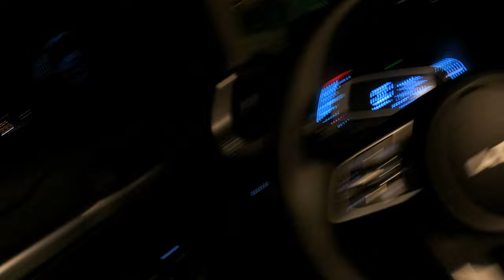Kia sonet 2023 POV Night Drive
Performance
Dive Into Stunning Performance
Smartstream Powertrain
Intelligent Variable Transmission (IVT)
Multi Terrain Control
Drive Modes Selection System (Eco/Normal/Sport)
Equipped with the next-generation powertrain ‘Smartstream’, Kia Sonet presents an optimized structure with its improved combustion efficiency and combining elemental technologies for synergy.

Convenience
Class Matters, Bottom To Top
USB Chargers (Front Console, 2nd Row)
2nd Row Rear Airvent
Cruise Control (CC)
The standard front and rear USB charging option gives easy charging access to both front and rear passengers.

Safety
Your Safety Is Our Priority
Front and Rear Parking Sensor
Vehicle Stability Management (VSM)
Brake Assist System (BAS)

Parking isn't always easy. Kia Sonet's ultrasonic sensors on the front and rear bumpers warn you to safely park into tight spaces with confidence.